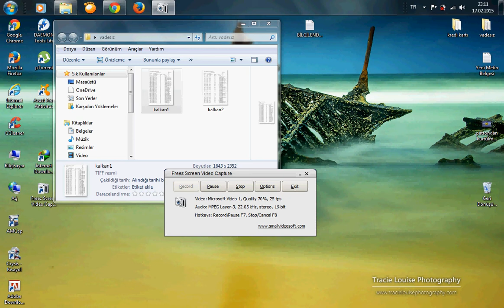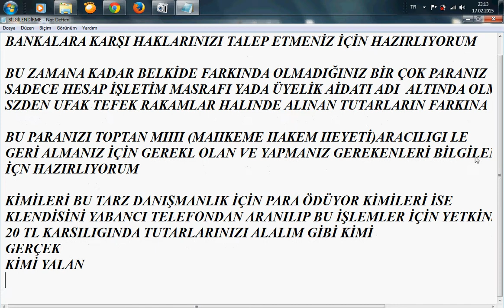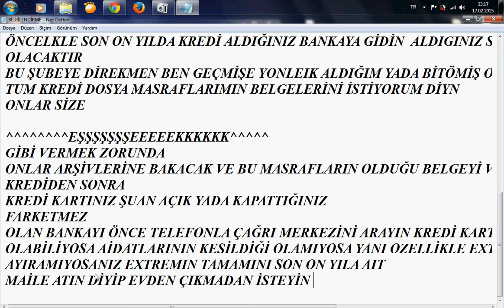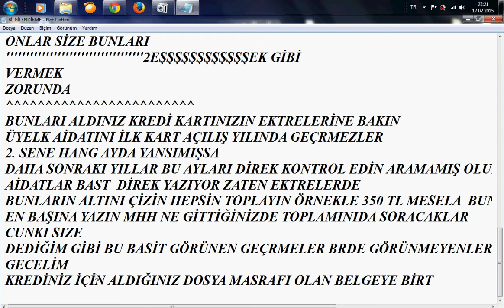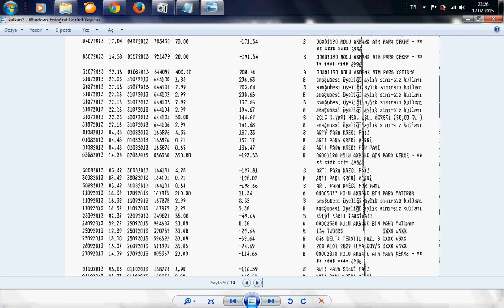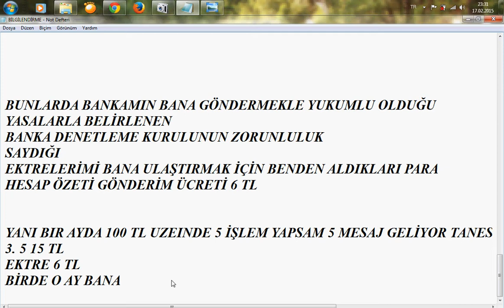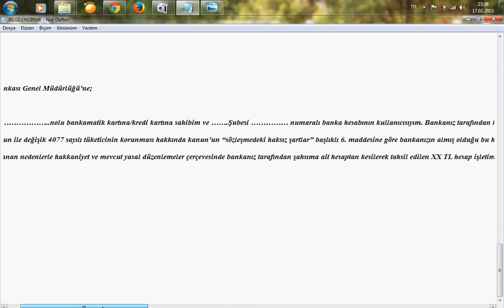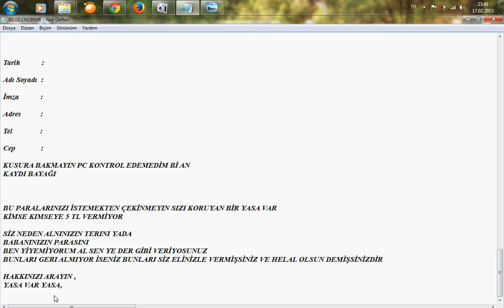Hesap İşletm Masrafı Kredi Kartı Üyelik Aidatı Kredi Dosya Masrafı İadesi Masraf iadesi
Bankalar bu haksız kazançları gerı odemek zorunda belkı dısınızden tırnagınızdan arttırıyosunuz banka gelıp onu sızden haksız olarak alıyo zaten sız onun bunyesınde para dondurdugunuz ıcın faızlerden kurulusunun surdurulebılırlıgını devam ettırıyor bırde ustune sızden benım bankamı kullanıyorsunuz dıye aldıgı paralar HAKSIZ KAZANÇ tır. bu tutarın ıadesınde bu yontemlerı ızleyın alacagınız belgeler ıle semtınıze baglı olan kaymakamlıklardakı mahkeme hakem heyetı ıle ıslemınısı devam ettırın bırakın gerı kalanı devletın avukatı yapsın sız sonuc geldıgınde paranızı alın :)